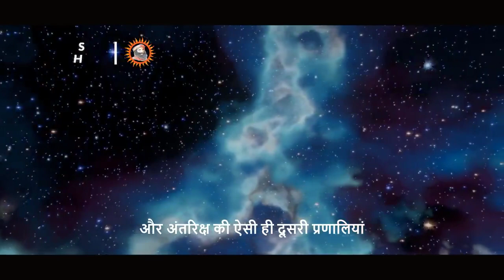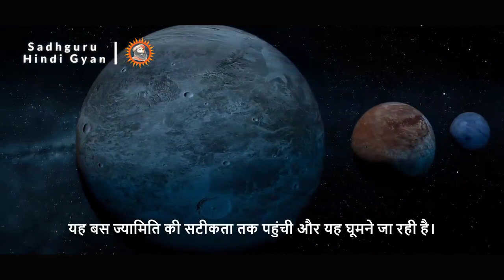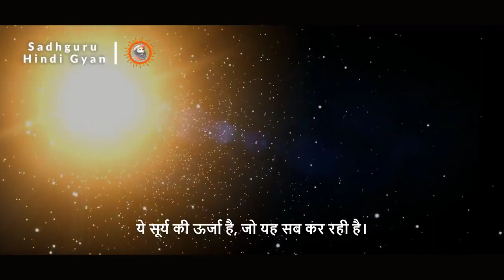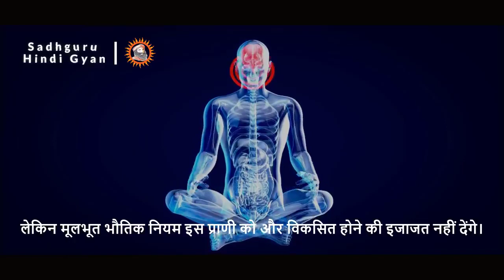सिर्फ 3 महीने 21 मिनट का अभ्यास और अपनी बुद्धिमत्ता 100% बढ़ जाएँगी। Sadhguru hindi gyan 2021